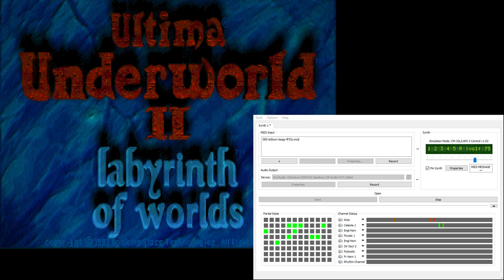Ultima Underworld 2 CM-32L OST - Killorn Keep (Extra Reverb)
Music from Ultima Underworld 2: Labyrinth of Worlds, played on a MUNT-emulated Roland CM-32L (Later version of the MT-32).

Compositions by Dan Schmidt and Jon Blackley